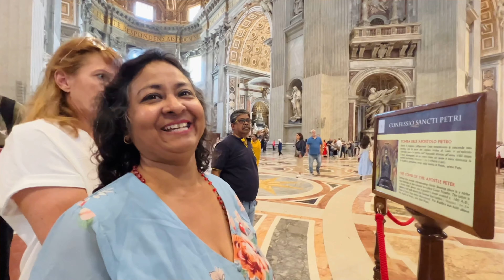St. Peter’s Basilica | Vatican City | Walkthrough |Rome |Italy | Europe Tour| Travel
Let’s us take you to The Vatican City.